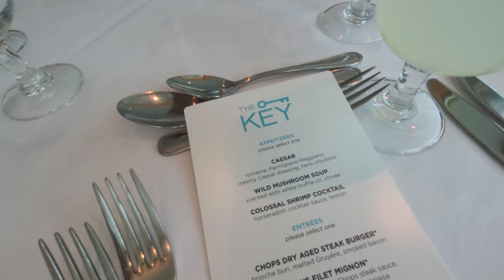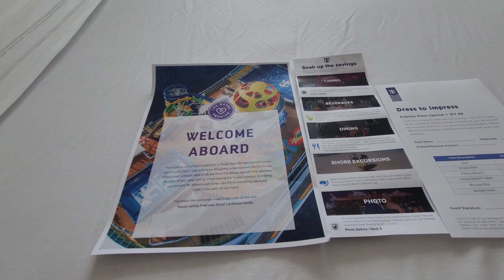Our First Cruise Since the Pandemic-- Mariner of the Seas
Pre-boarding, boarding, the Key lunch, and views of our balcony room...